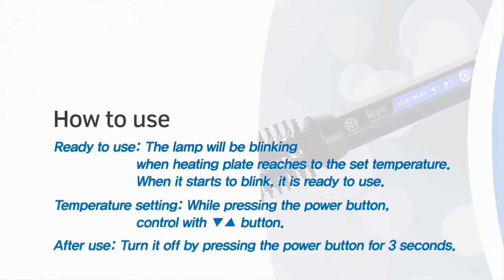repit brush iron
THE FIRST INNOVATIVE BRUSH  IRON IN THE WORLD.
Kini hadir REPIT BRUSH IRON buat kamu yang suka cara praktis dan cepat untuk styling rambut korean style. Cukup sisir rambutmu dan tata sesuai yang kamu inginkan.
Official Hair Styling Partner of Miss korea 2015.
Berfungsi:
•Sebagai styling rambut Keriting,gelombang. Ataupun diblow in/out.
•Menjadikan rambut Sehat,berkilau,lembut dan Tidak kusam.
•ION Utk melindungi rambut Dari kerusakan dan menjadikan rambut lebih berkilau
•4 pilihan temperature Sesuaikan dengan kebutuhan Dan kondisi rambut.
•Aman dan mudah digunakan dan sisir blow dapat dipegang.
•Available Size:22,26,32MM.
•35 WATT& 220V